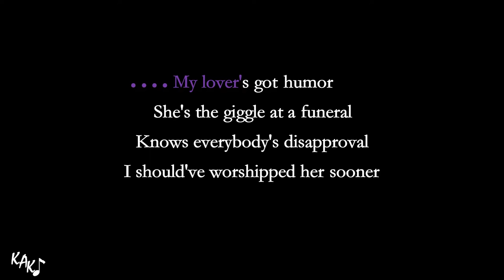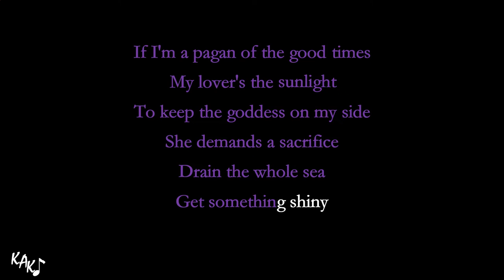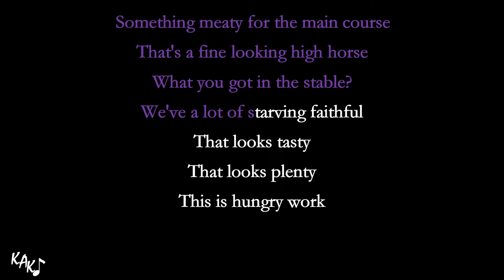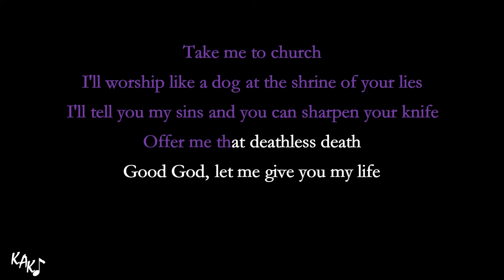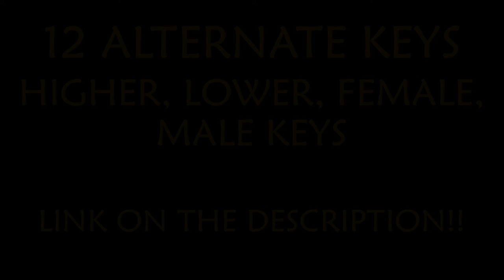Take Me to Church Karaoke - Hozier Instrumental Lower Higher Female Original Key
Buy me some coffee, and then give your comment to this video, and I'll put a link of your Youtube Channel, Instagram, Facebook, TikTok, Soundcloud, website, your name, or anything, just pick one and let me know.

Take Me to Church Karaoke - Hozier Instrumental Lower Higher Female Original Key Cover